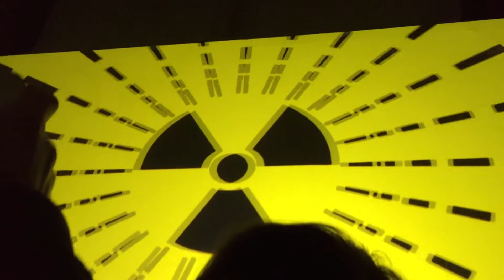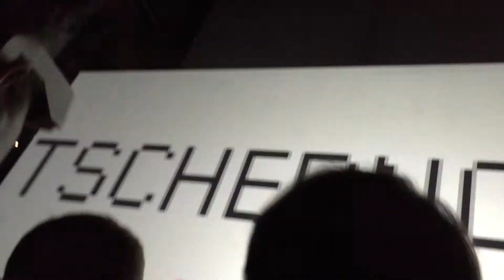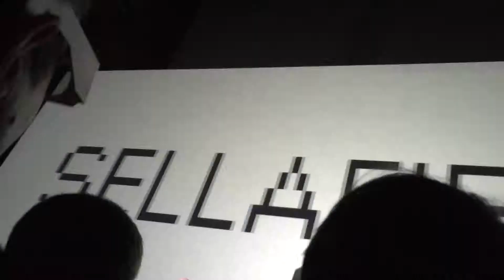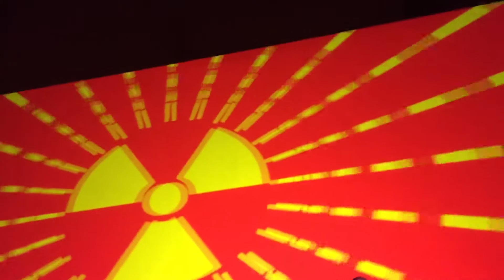Kraftwerk News/ Radioactivty live @ Paris Fondation Louis Vuitton 12/11/2014